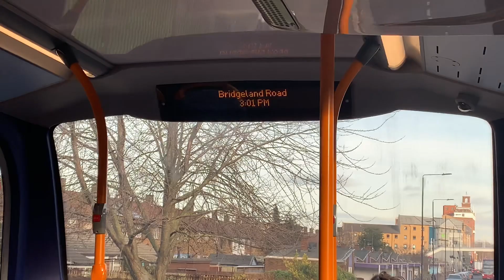474 to East Ham(ibus)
I’ve seen 304 to East Ham Station.
Then I saw 277 to Hackney Town Hall
Now 474 to East Ham

What’s next???👀